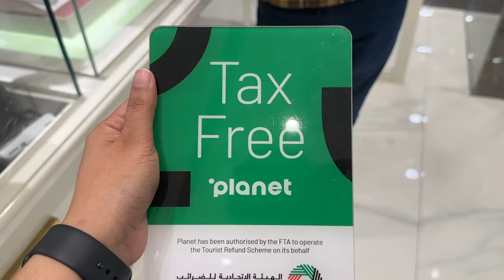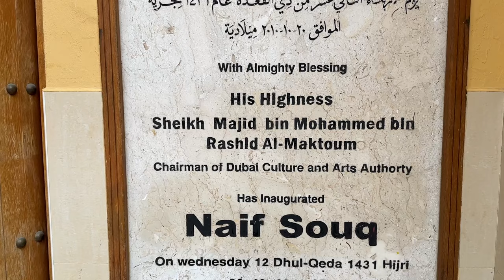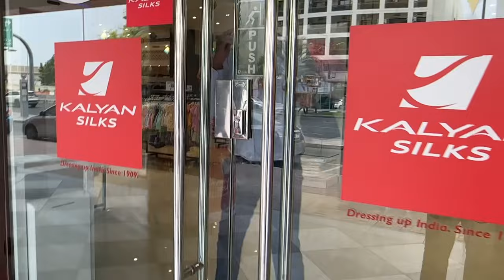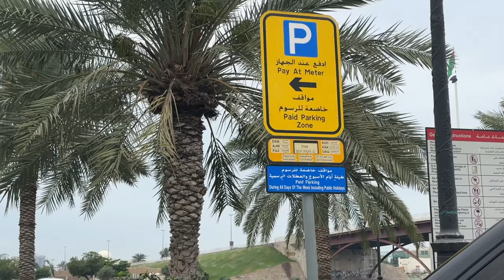പെരുനാൾ തലയന്നേ ഓട്ടപാച്ചിൽ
നിങ്ങളുടെ Eid വിശേഷം comment ചെയ്യൂ guys.